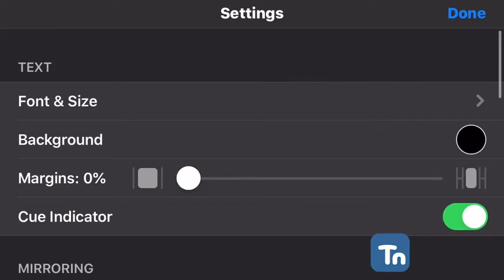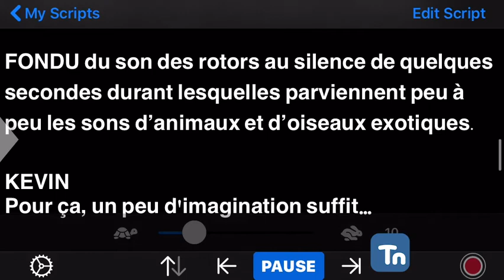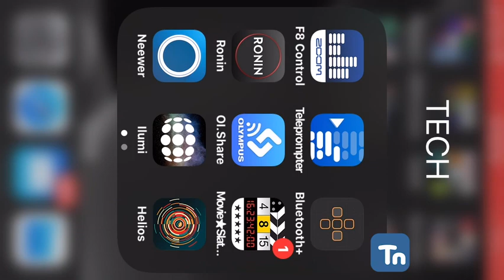Teleprompter Premium - Teleprompter Lite (gratuit)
Ce podcast explique les bases de l'utilisation d'un télé-souffleur. Lui en particulier car il existe une télécommande Bluehooth.